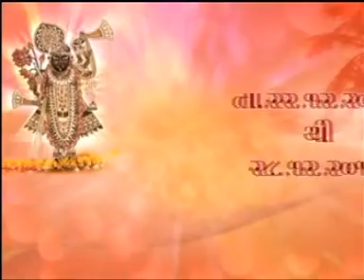Shrimad Bhagavad Vachanamrut by PA.PU.GO.108 Shree Dwarkeshlalji Maharajshree. part-1 Jatipura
shrimad bhagavad vachanamrut by PA.PU.GO.108 Shree Dwarkeshlalji Maharajshree. JATIPURA- VRAJ
22-12-12 TO 28-12-12